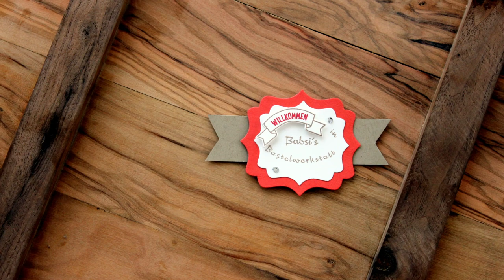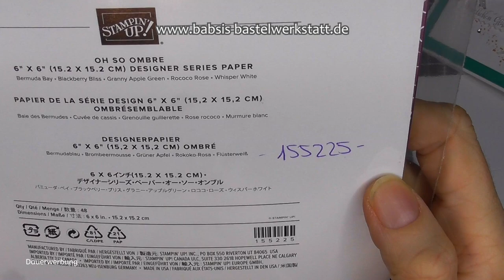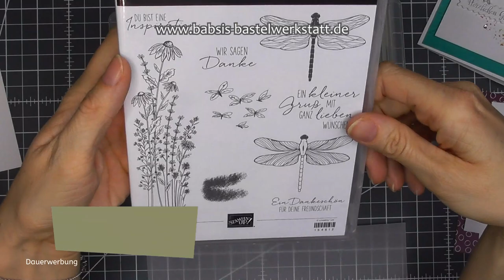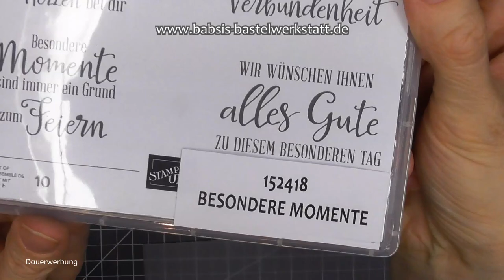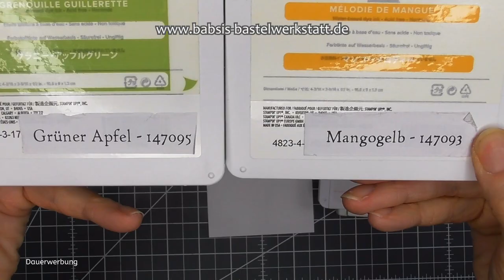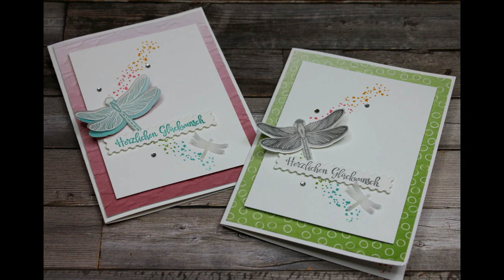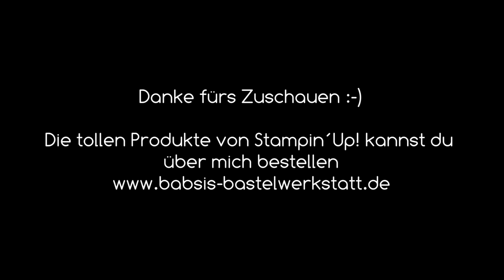Einfach Elegante Geburtstagskarte basteln- Stampin´Up! - einfache Geburtstagskarte basteln - Libelle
In meiner Reihe Einfach Elegant, zeige ich dir wie du eine Geburtstagskarte ganz einfach basteln kannst. Wenn du keine Embossingausrüstung hast kannst du die Libelle auch einfach auf weißem Farbkarton stempeln und ausstanzen. Das tolle Set Libellengarten mit passender Stanze eignet sich super für diese Karte und verleiht der Karte eine besondere Leichigkeit. Hier findest du Step by Step eine tolle Anleitung von Babsi´s Bastelwerkstatt. Ich bin unabhängige Stampin´Up! Demonstratorin und möchte dir Inspirationen für deine Bastelkreationen geben. Viel Spaß beim Anschaun und Nachbasteln. :-)

Babsi

Links:
*Adapter für Rekorder und Mikrofon